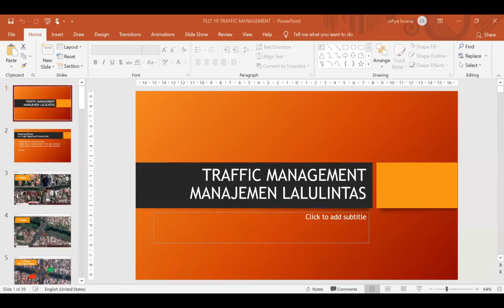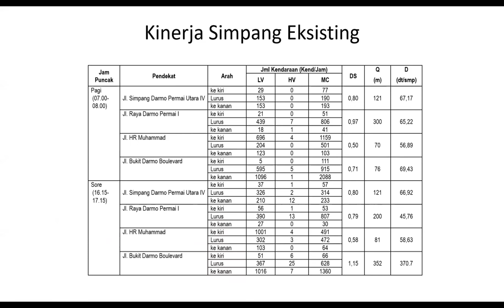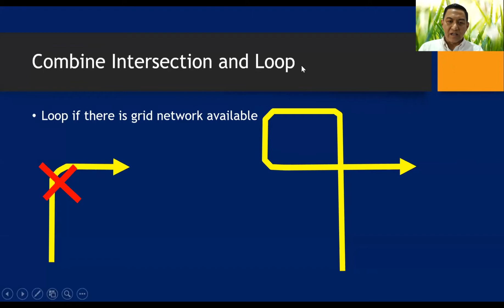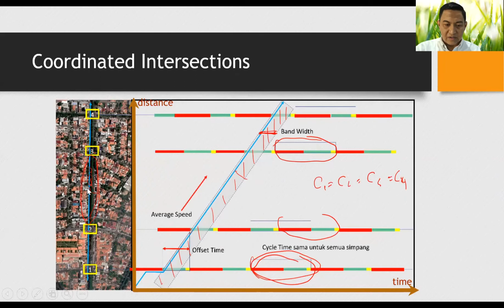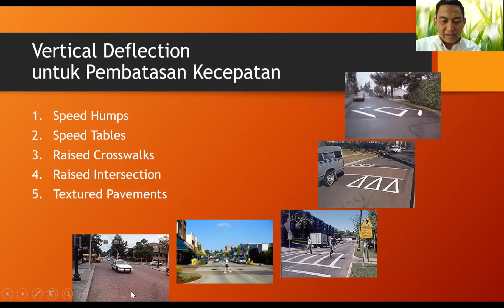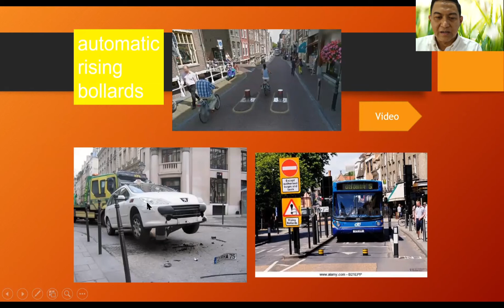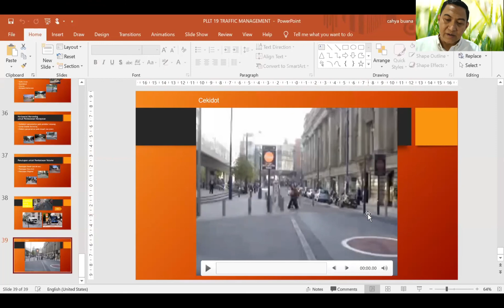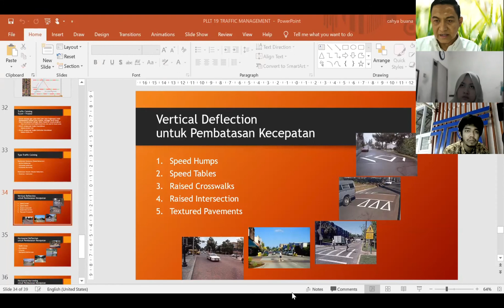Manajemen Lalu Lintas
Video ini berisi materi pembelajaran mata kuliah Perencanaan Lalu Lintas dan Transportasi. Terdapat materi terkait SIMPANG TERKOORDINASI dll.

Semoga bermanfaat.